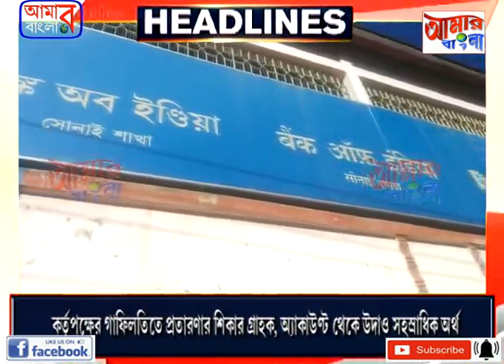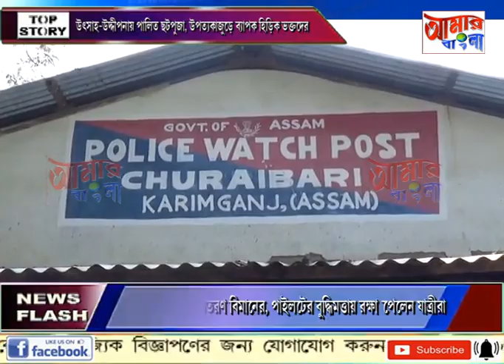AAMAR BANGLA # NEWS # 10-11-2021_